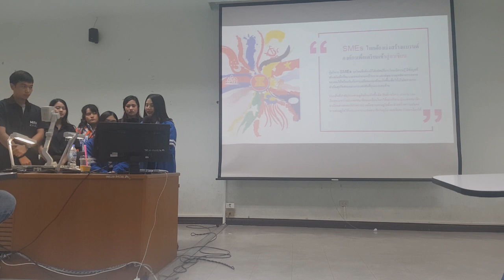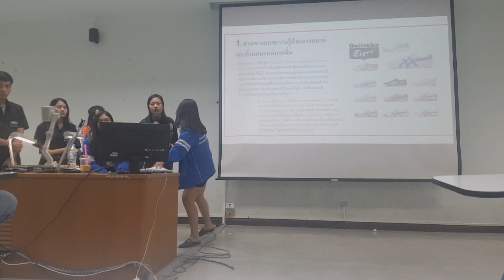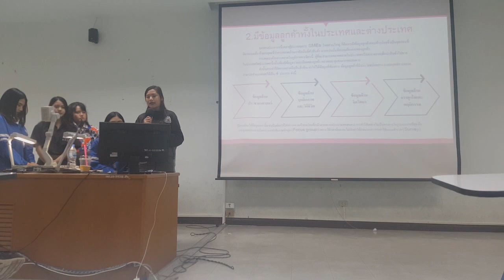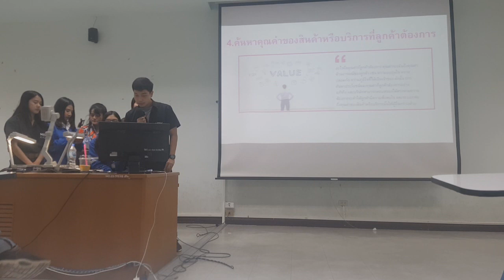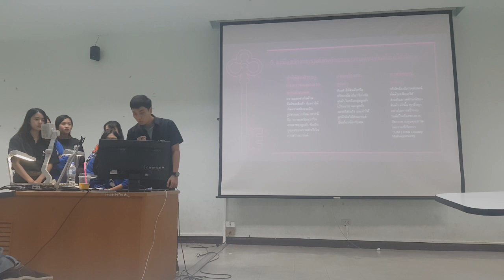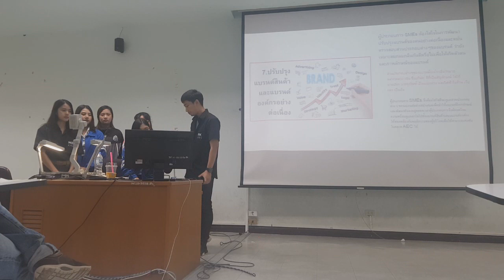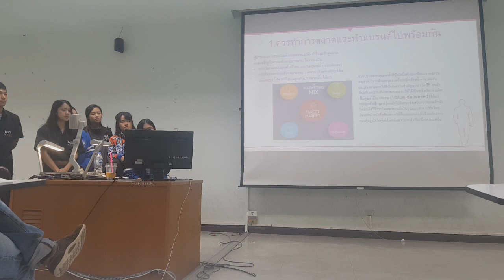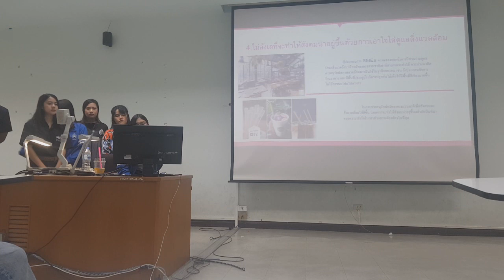บทที่ 12 SMEs ไทยกับการพัฒนาแบรนด์องค์กร